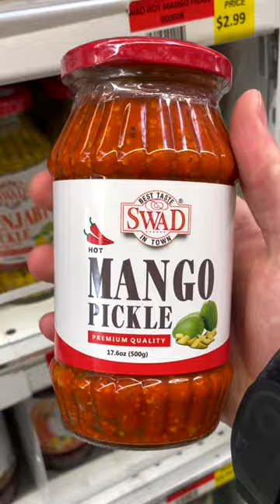These Are the ONLY Samosas Worth Buying... | Indian Grocery HAUL